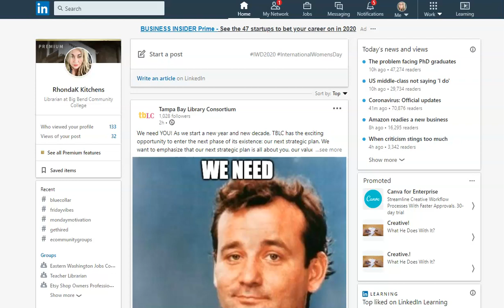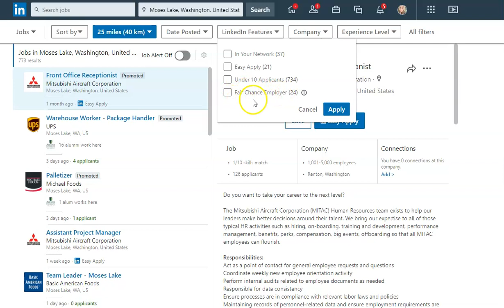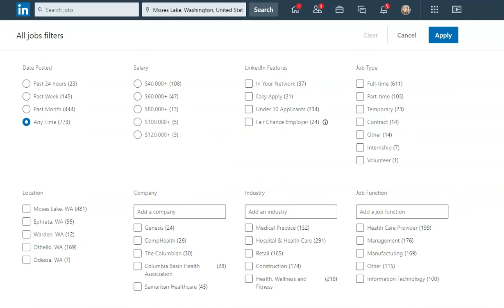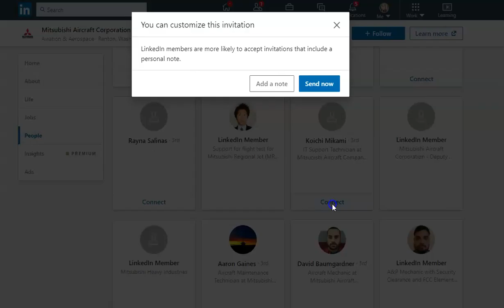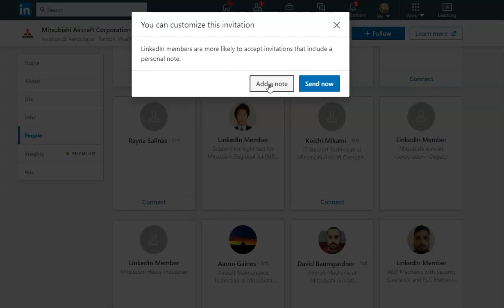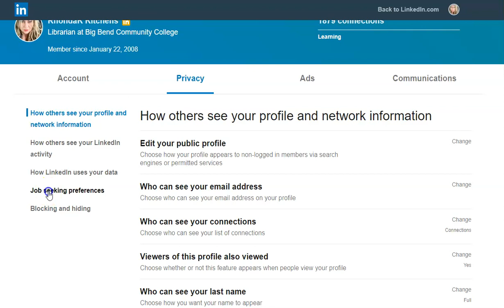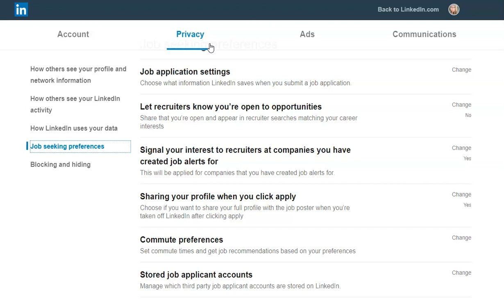LinkedIn Job Hunting Overview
LinkedIn Job Hunting Overview.  This video was produced to support a Washington state Job Fair.  See all videos and support materials here.